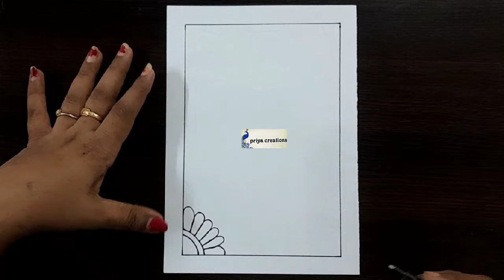paper border design | 2 simple border design for project | Assignment front page design handmade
assignment
project work

file design
page design

art integrated
assignment